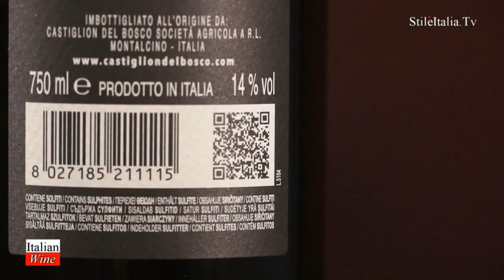"Wine for Gentleman" - "Brunello di Montalcino" "Castiglion del Bosco" - by "Massimo Ferragamo "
This video introduces the "Brunello di Montalcino" produced by "Castiglion del Bosco", the Massimo Ferragamo's winery. It is one of four "Brunello di Montalcino" produced by "Castiglion del Bosco"; the regular, the Cru, "1100" the Riserva  and "Zodiaco, the very special and limited edion.
The regular "Brunello di Montalcino" has nice complexity, superb structure, and an inviting, mouthfilling palate.

Produced with Sangiovese 100%, grown in a vineyard facing towards the Mediterranean sea. A garnet-flecked ruby red, it releases generous, emphatic fragrances classic to Sangiovese, developing a near-endless progression notable for its beautiful balance.
"Italian Wine", "Wine for Gentleman", "Italian Food", "Fine Dine are programs realized by "Danilo della Mura" and produced by "Stile Italia Tv"

"Italian Wine", "Wine for Gentleman", "Italian Food", "Fine Dine", "Italian Gentleman" are programs realized by "Danilo della Mura" and produced by "Stile Italia Tv".